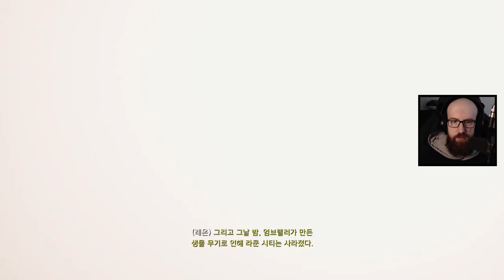체인소우 데모로 [바이오하자드 4 리메이크] 체험하기! 과연 살아남을 수 있을까?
바이오하자드:RE4 Remake Chainsaw Demo (PS5) 같이 확인해봅시다.